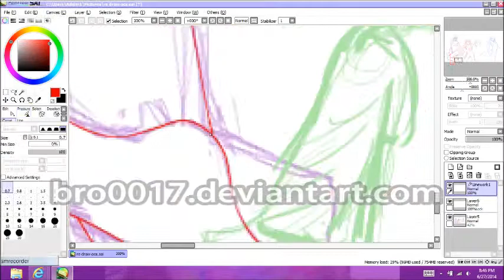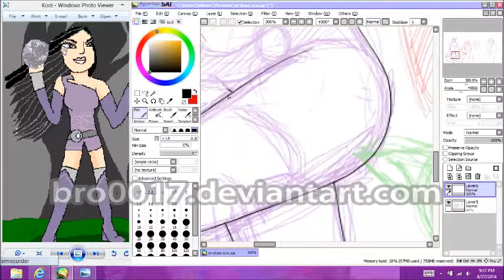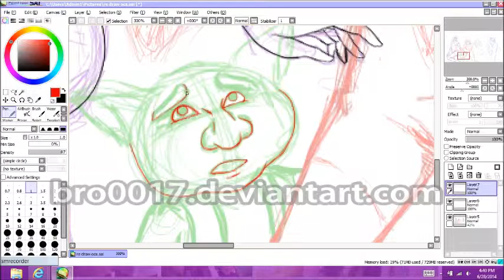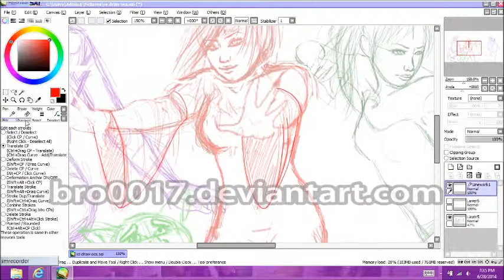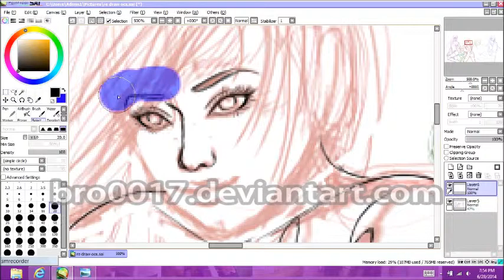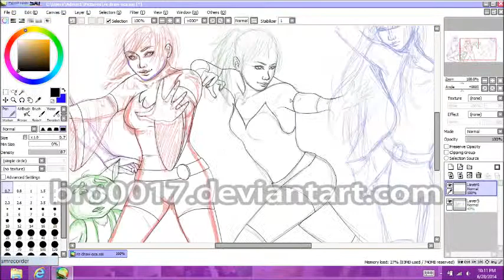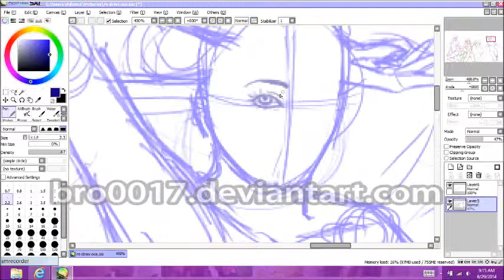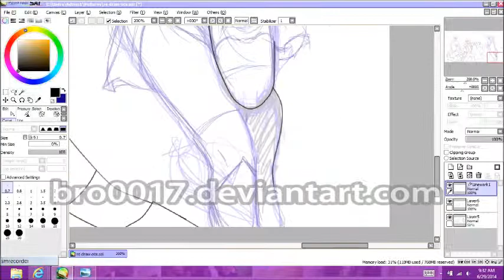(SAI) OCs Re Draw speedpaint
This is a re draw of an old drawing I did when I was 12. The final picture will be uploaded to DeviantArt.

songs:
Bad boy - Cascada
Neverending dream - Cascada
Miracle - Cascada
I used these songs in my speedpaint because they were what i used to listen too the most when I drew these characters.